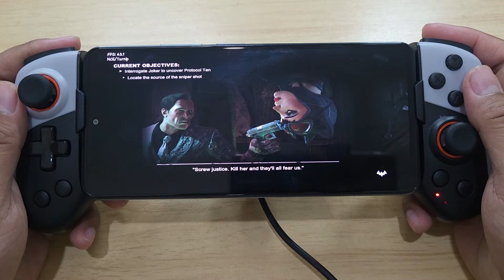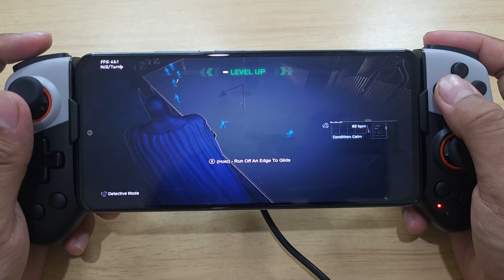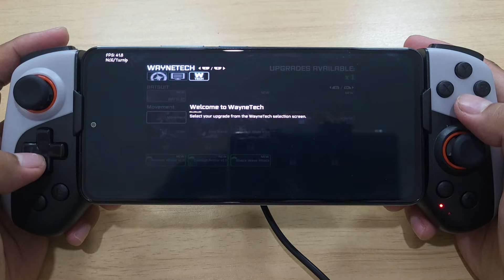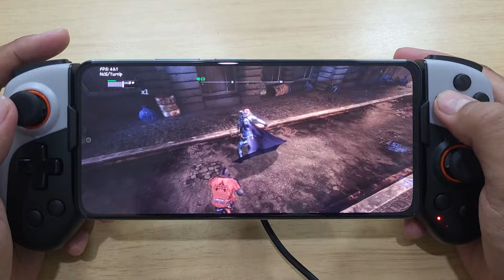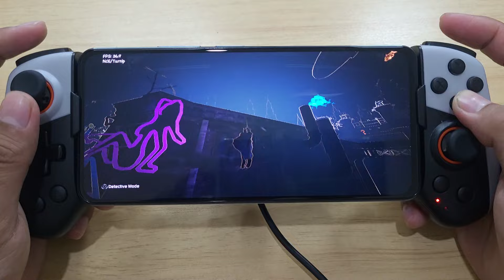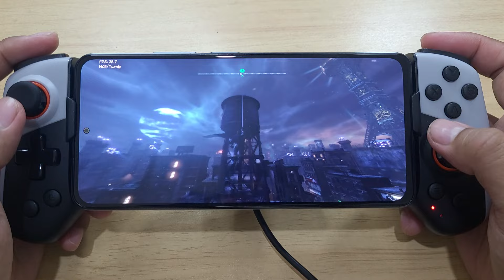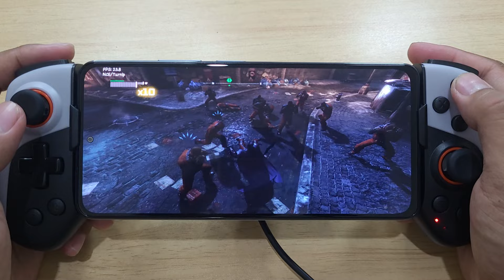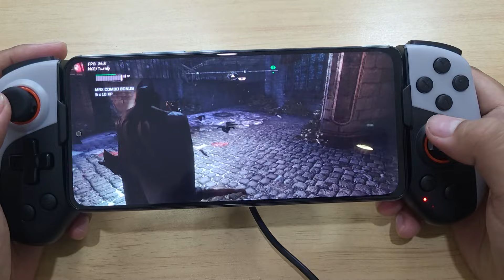Batman Arkham City Android Gameplay New Driver Bug Fixed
Batman Arkham City Android Gameplay Offline
Sudachi Project New Update
New Driver From Weab Chan Mesa 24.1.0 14/03 Also Fix Bug When Hit Enemy
-Limit Speed 130%, Undock Mode, 0.75X Resolution And Mesa 24.1.0 Devel 14/03

Device : POCO F3(Original Rom)
CPU : Snapdragon 870
GPU : Adreno 650
OS : Android 13
RAM : 8/256Gb